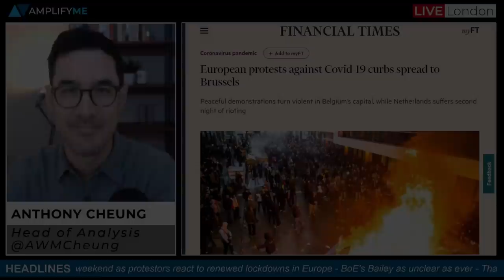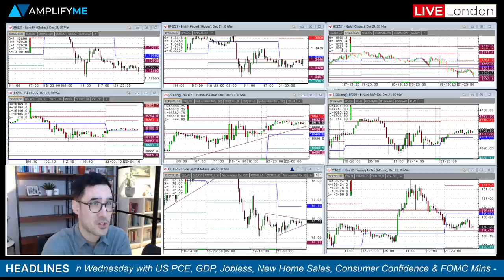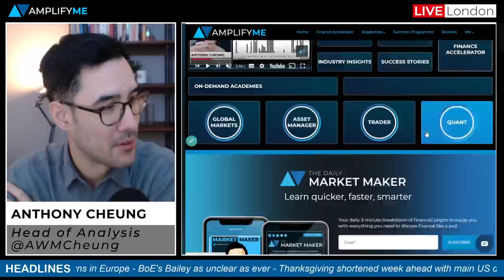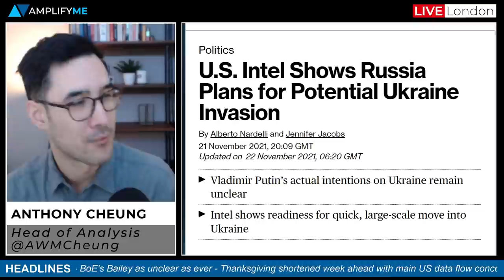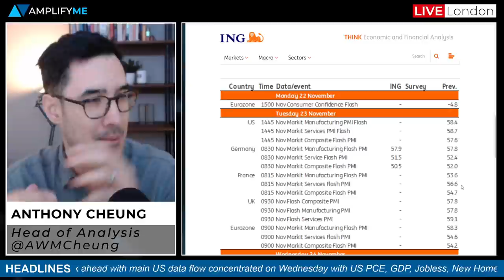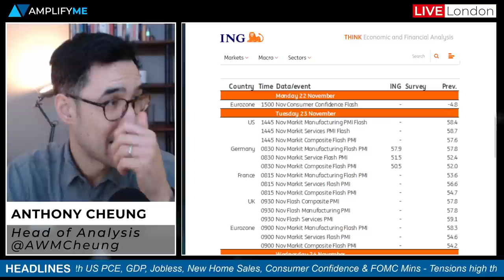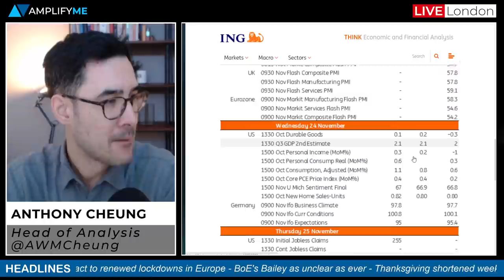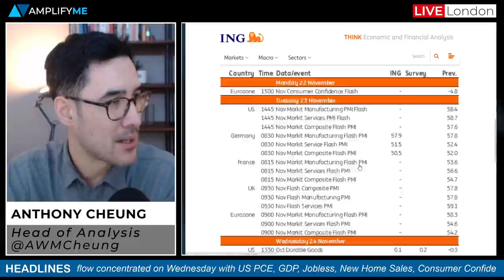This Week In Markets: 22nd - 26th November 2021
Head of Market Analysis Anthony Cheung delivers the outlook for the week ahead.

- Summary of the major headlines in play &sentiment at EU open (00:00)
- European protests over COVID 19 curbs spread (2:09)
- content hub (4:11)
- Latest comments from BoE Gov Andrew Bailey (4:58)
- US intel shows Russia plans for potential Ukraine invasion (6:14)
- Chinese central bank signals easing measures (8:38)
- Biden set to pick between Powell or Brainard for Fed Chair (9:24)
- A look at the main calendar events this week (12:40)